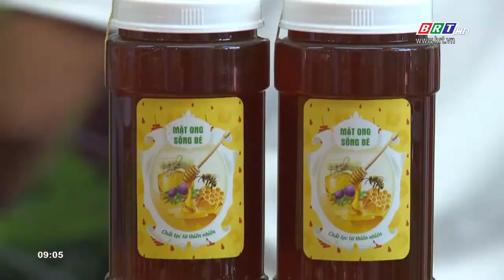Hội nghị kết nối cung - cầu hàng hoá giữa TP HCM và các tỉnh, thành 2019